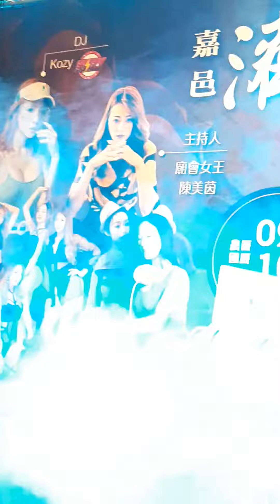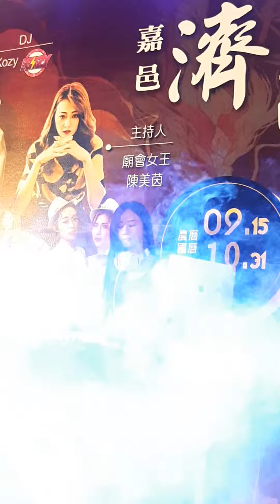DJ君君2020/10/31嘉邑濟武壇定點舞台精彩表演